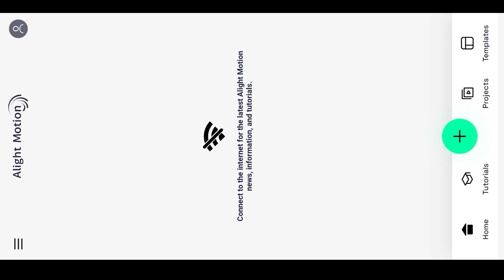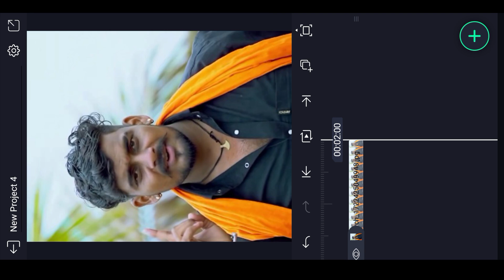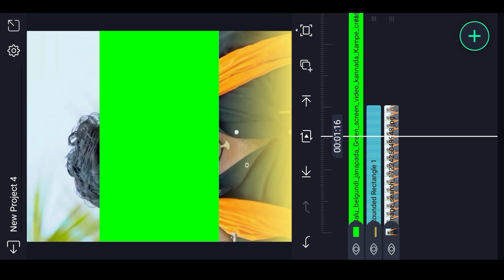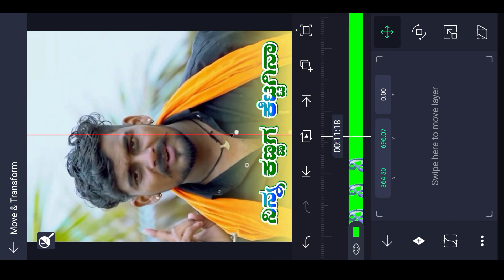balu belagundi WhatsApp status video